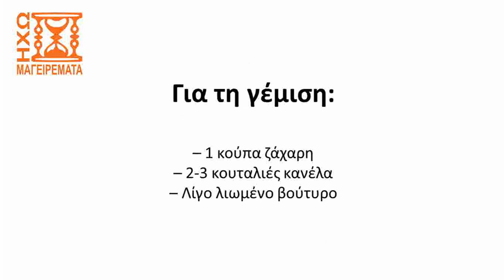Συνταγή για κέικ τσουρεκάτο με άρωμα κανέλας (ταχύτητα Χ2) - ηχωμαγειρέματα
Δείτε σε αυτό το βίντεο την έκδοση με ταχύτητα ομιλίας Χ2 της δημοφιλούς συνταγής για κέικ με γεύση τσουρεκιού και κανέλας...